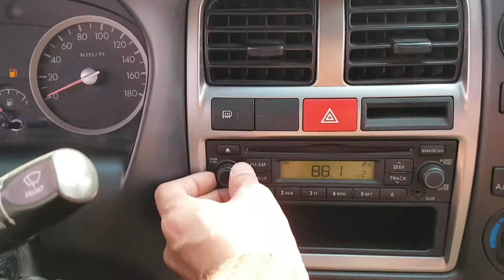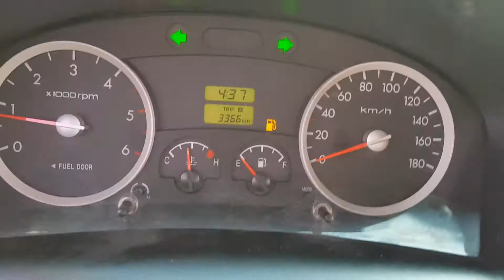PORTER KMFZCZ7KACU889151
Autoleader